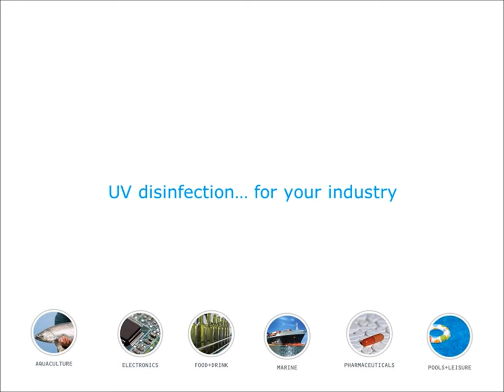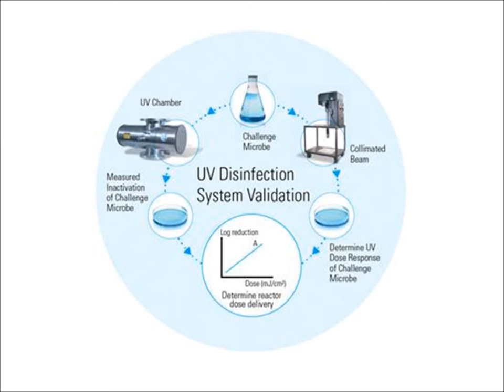Hanovia in the Middle East - Intro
Hanovia's distributor for the GCC is WET, who are based in the UAE.